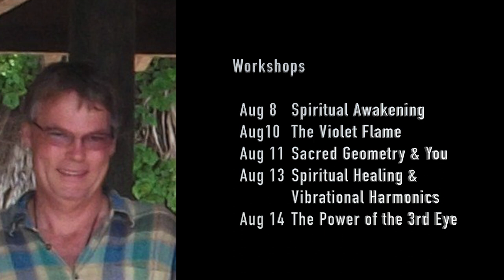Phi DeLong at Camp Etna Introduction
Camp Etna
77 Stage Road
Etna, Maine

Phil Delong:

Rev. Dr. Philip DeLong is an Ordained Minister, Spiritual Counselor, Healer, Teacher and Inspirational Lecturer in “all things Metaphysical.” Rev. Dr. Philip DeLong is an Ordained Minister at the International Association of Metaphysics (I.A.M.) and a Certified Spiritual Counselor (Medium), Spiritual Healing Practitioner and Teacher through I.A.M. He is also Ordained through the Lively Stones World Healing Fellowship and has been bestowed a Doctor of Ministry degree from the Lively Stones Fellowship. Philip is a member and Certified Medium and Healer with the Cassadaga Spiritualist Camp, Cassadaga, Florida.